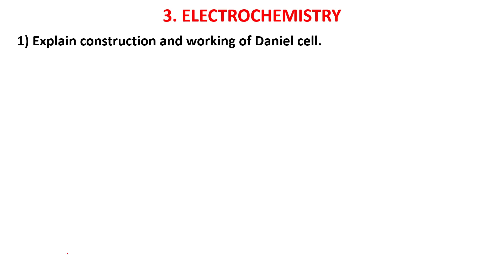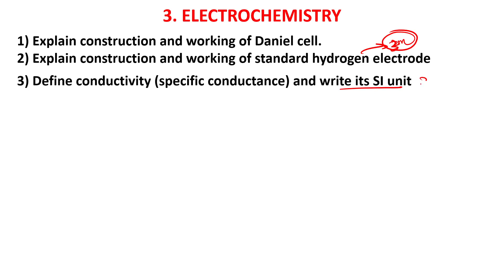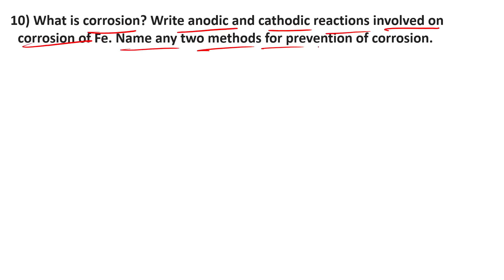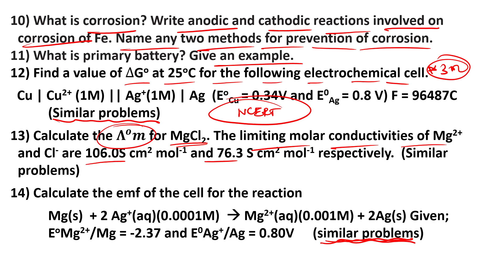ELECTROCHEMISTRY IMPORTANT QUESTIONS FOR MIDTERM EXAM 2021 / MID TERM EXAM BOOSTER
1. COORDINATION COMPOUNDS L-1  CLASS 12 NEET | CHEMTONICS # 3 | |JEE|CET| SYNOPSIS FOR NEET, JEE AND KCET

3. How to see HYBRIDISATION OF ANY central element. Very important concept for CET, NEET AND JEE EXAMS

5. ALCOHOLS, PHENOLS AND ETHERS I CLASS 12 I II PUC I SUPER 10 SERIES I KCET AND NEET I previous year PAPER SOLVED